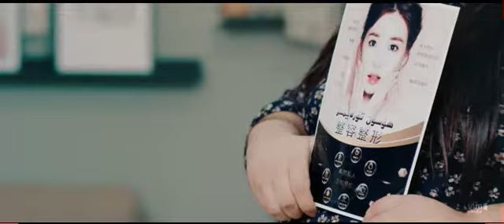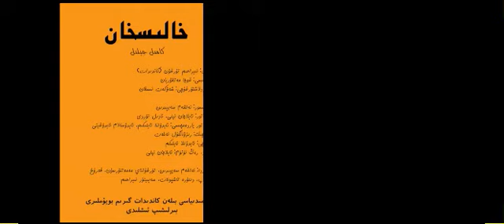Yihi Nahsha Halishan يېڭى ناخشا خالىسخان